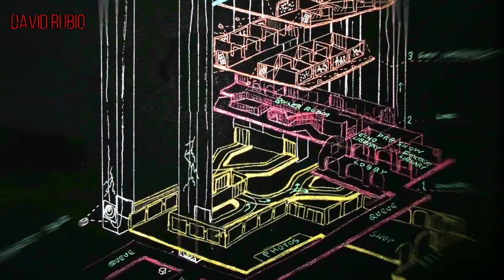Misterios Aterradores Ocurridos en Disneyland (Parte 3)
En la Torre del Terror, hay muchos fantasmas animatrónicos aquí y allá. Sin embargo, muchos invitados y los botones trabajadores han dicho que han visto algunos reales. En cambio, cuenta la historia, un botones que trabajaba en una de las cuatro plataformas murió inesperadamente.
Debajo de las pistas temáticas de Disney, se encuentra el sistema de túneles subterráneos, que se conoce más formalmente como Disney Utilidor, abreviatura de Utility Corridor System. El sistema es parte del área detrás del escenario o detrás de escena de Disney, donde permiten a los empleados de Disney entrar y salir del parque en secreto, haciendo cosas como transporte de basura y miembros ocultos del elenco.

At the Tower of Terror, there are plenty of animatronic ghosts here and there. However, many guests and working bellhops have said they've seen some real ones. Instead, the story goes, a bellhop working on one of the four platforms died unexpectedly.
Beneath the Disney-themed tracks, lies the underground tunnel system, which is more formally known as the Disney Utilidor, short for Utility Corridor System. The system is part of Disney's backstage or behind-the-scenes area, where they allow Disney employees to secretly enter and exit the park, doing things like hauling trash and hiding cast members.